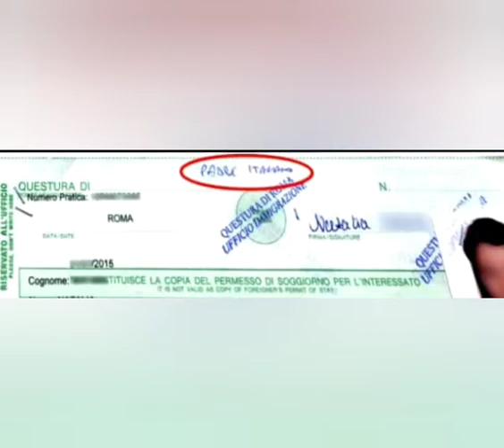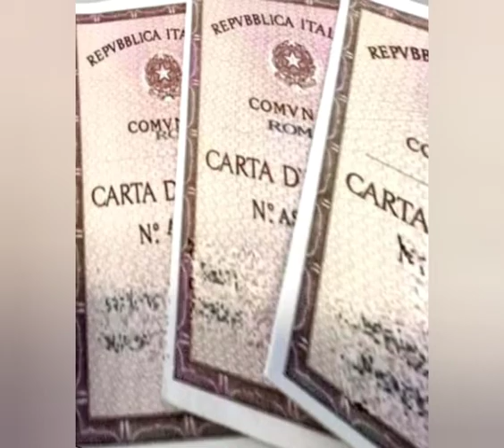Documents# Permesso di soggiorno scaduto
Lockdown ky duran jin k documents expire huy hain.italian government ny 15 june tk date extend kr di hai!!